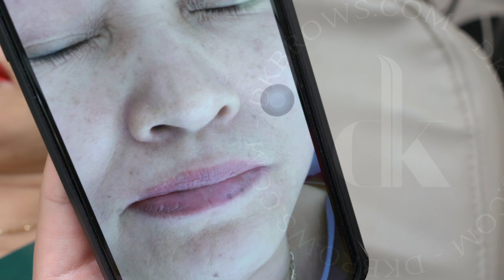Combo mày môi vừa mới làm xong tại DK